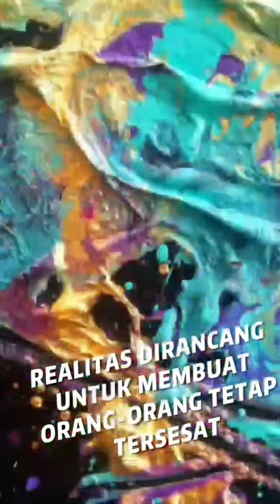FITRAJAYA NUSANANTA * APAPUN DIRIMU, JADILAH TERBAIK *